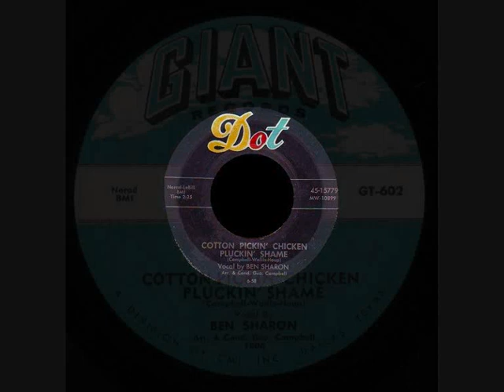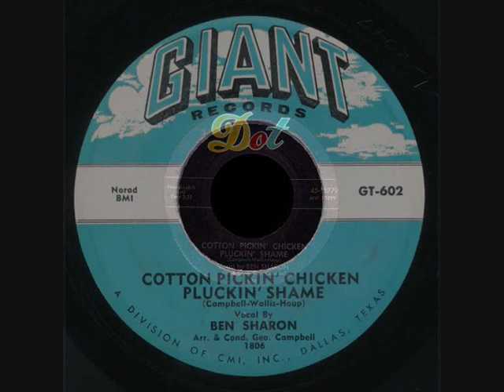Ben Sharon - Cotton Pickin' Chicken Pluckin' Shame